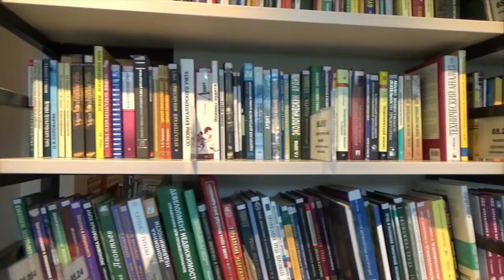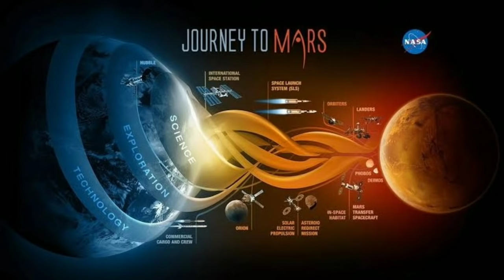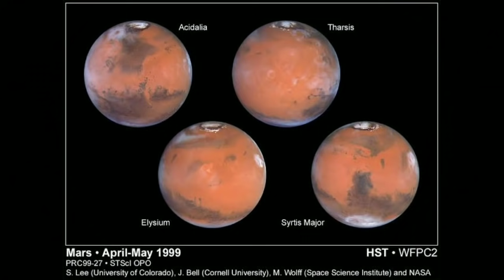Is There Life on Mars?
SETI’s Nathalie Cabrol believes a widespread biosphere exists on Mars that has migrated underground over the past few billion years.
Nathalie Cabrol is director of the Carl Sagan Center for Research, part of the SETI Institute in Mountain View, California. SETI stands for the search for extraterrestrial intelligence. So it shouldn’t come as a surprise that a comment by Cabrol – published March 16, 2021 in the journal Nature Astronomy – challenges some scientists’ assumptions about life on Mars today. Cabrol argues that microbial life could be widespread on Mars, although we earthlings haven’t found it yet. Her argument is that – over the past 4 billion years – microbial Martian life might have migrated underground. If so, then landers such as Perseverance and the soon-to-come rover from China’s Tianwen-1 mission – along with future human missions to Mars – might indeed find life on modern Mars.

Cabrol’s study of a possible biosphere – a life-supporting region on modern Mars – stems from her studies of life in some of Earth’s harshest environments. For decades, scientists have studied what they call Mars analogs, places on Earth that come as close as possible to conditions on Mars, which is a cold, dry, desert world. So Antarctica, for example, has been studied as a Mars analog, and so are the extreme environments in the Chilean altiplano, which is the area where the Andes are the widest and is the most extensive area of high plateau on Earth outside Tibet. From that experience, she learned that a landscape that looks dead might support life:

You can walk on the same landscape for miles and find nothing. Then, maybe because the slope changes by a fraction of a degree, the texture or the mineralogy of the soil is different because there is more protection from UV, all of a sudden, life is here.

What matters in extreme worlds to find life is to understand the patterns resulting from these interactions.
Of course, earthly life depends on water, and thus water is an important factor to consider when looking for life as we know it on any other planet. But Cabrol notes that, in addition to water, what matters most inthe search for life on Mars is:

… how extreme environmental factors such as a thin atmosphere, UV radiation, salinity, aridity, temperature fluctuations and many more interact with each other, not only water.

Follow the water is good. Follow the patterns is better.

According to Cabrol, it’s the interaction that:

… unlocks life’s distribution and abundance in those landscapes. That does not necessarily make it easier to find, as the last refuges for microbes in extreme environments can be at the micro- to nanoscale within the cracks in crystals. On the other hand, observations made in terrestrial analogs suggest that these interactions considerably expand the potential territory for modern life on Mars and could bring it closer to the surface than long theorized.
Cabrol believes that finding life on Mars today is tied to what happened on the planet in the past. She looks at the 4-billion-year time span as a continuum of how life might have migrated from one region to another. While it’s important to look at where life could survive today, she said, it’s also important to understand how it might have dispersed and adapted over the entire history of the planet. Some 3.6 billion year ago, rivers, oceans, wind and dust storms could have spread microbial life to anywhere on the red globe. Cabrol said:

Dispersal mechanisms still exist today, and they connect the deep interior to the subsurface.

While at first glance Mars may appear to be a dead world, life could be anywhere we look. With human missions to Mars in the planning stages, Cabrol sees a looming deadline for us to retrieve pristine samples from Mars.
Bottom line: SETI’s Nathalie Cabrol believes a widespread biosphere exists on Mars that has migrated underground over the past few billion years.
The Stubborn
TheStubborn